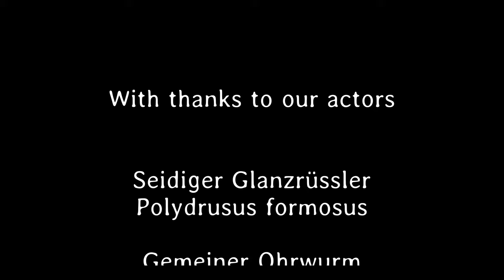Kleines ganz groß 103. Teil - Deutsch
Seidiger Glanzrüssler, Gemeiner Ohrwurm, Flohkäfer, Gemeine Sichelschrecke